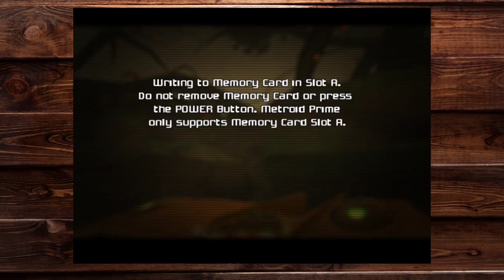TOXIC PLANT MONSTER | Metroid PART 3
Disgusting plant, time to cleanse the water!